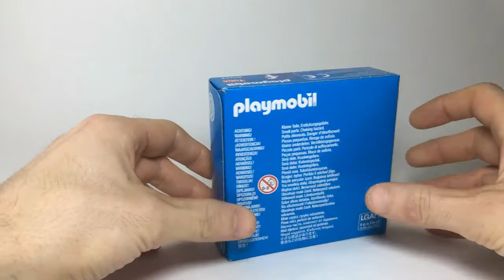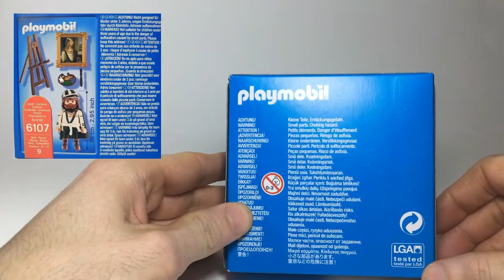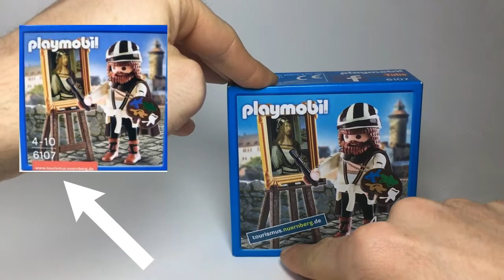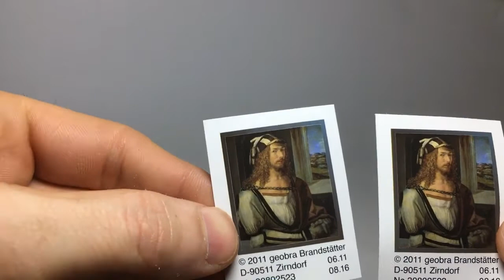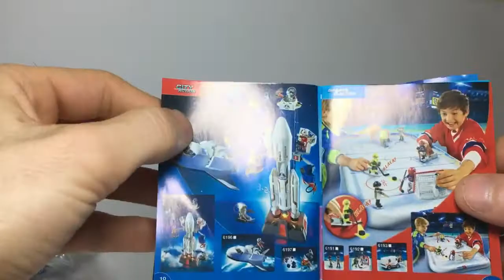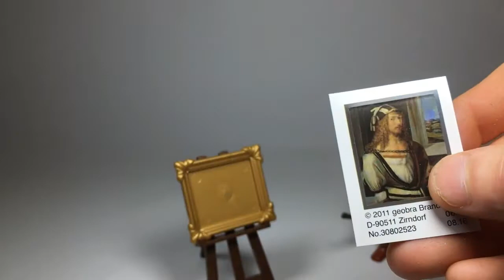UNBOXING PLAYMOBIL--- Alberto Durero👨‍🎨 en juguete---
Veremos con detalle esta referencia de Playmobil de la edición especial que conmemora al pintor alemán renacentista, Alberto Durero. personajes históricos en juguetes!